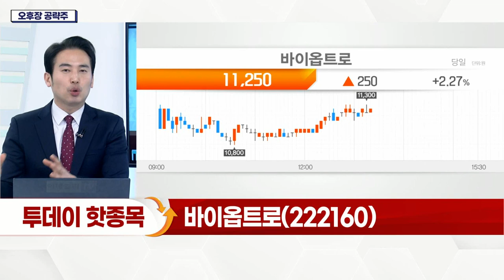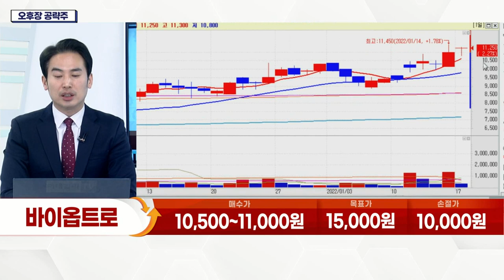바이옵트로(222160)... 2022년 영업이익 81억(+50.1%) 예상_오후장 공략주 (20220117)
바이옵트로(222160)
- 2022년 영업이익 81억(+50.1%) 예상
- FC-BGA 업황 호황… 수혜 기대
- BBT 장비 개발 착수… 올해 하반기 출시 예정
- 국내 고객사로의 낙수효과 有
- 2023년 실적 반영 기대